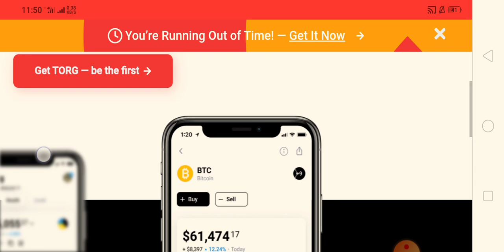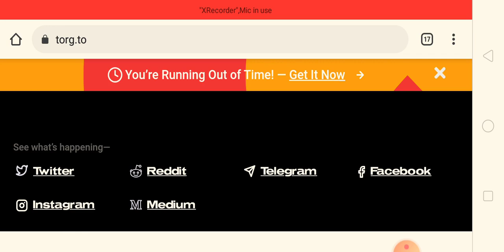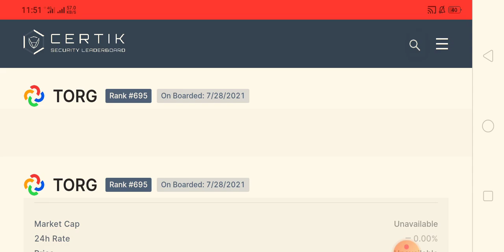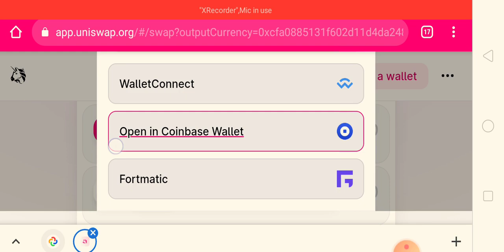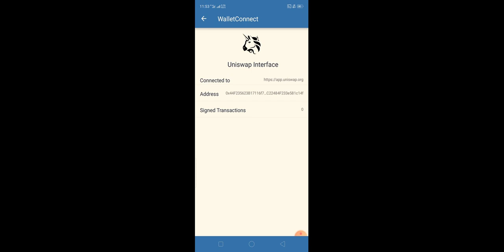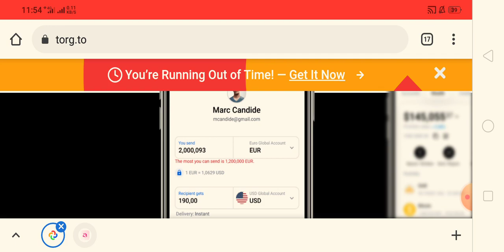Torg.to Coin Review | Best & Profitable Token